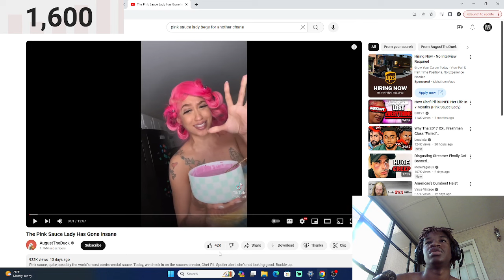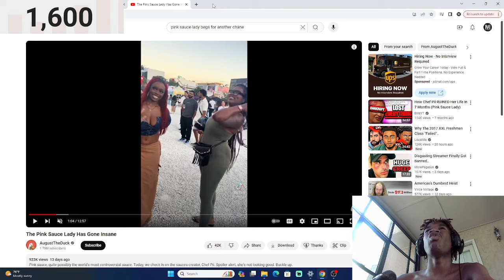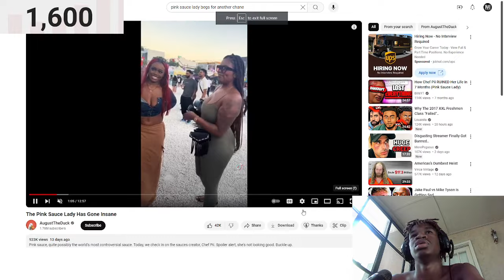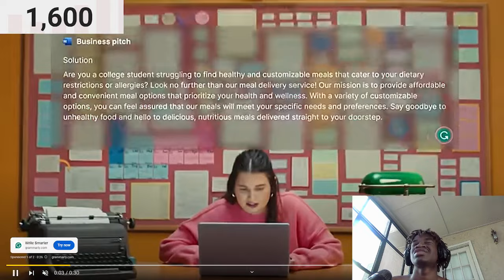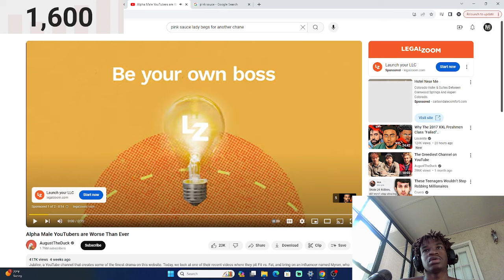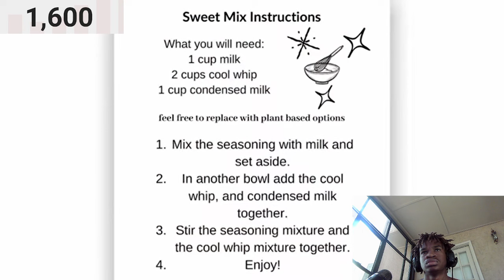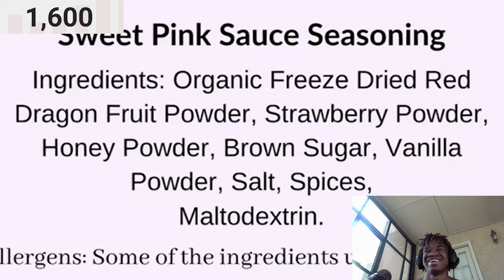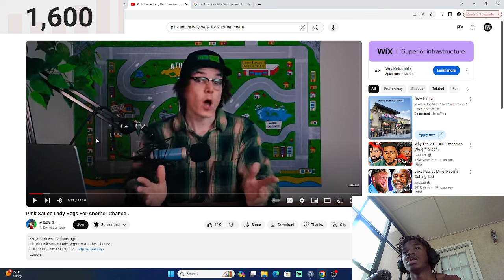The pink sauce is coming back we are doomed !!!!